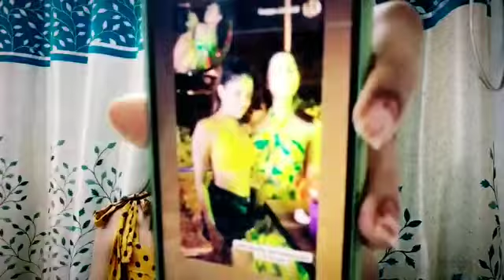Break Up ke baad Divya Aggarwal ne kiske sath celebrate kiya holi ?